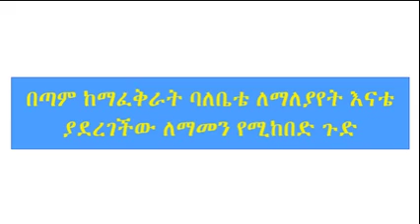በጣም ከማፈቅራት ባለቤቴ ለማለያየት እናቴ ያደረገችው ለማመን የሚከበድ ጉድ